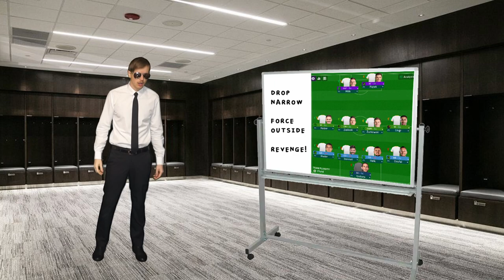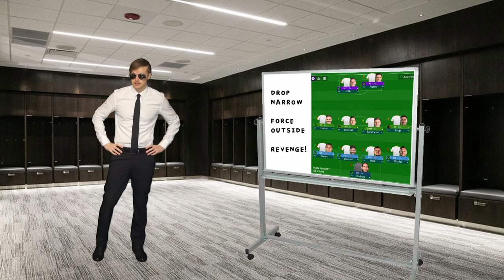Silesia Wants Revenge (in FM)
Silesia are back in European Championship Qualifier action against San Marino and Denmark. Can they avenge their earlier defeat to the Danes in Copenhagen, where they lost 4-1?

W.B.A.